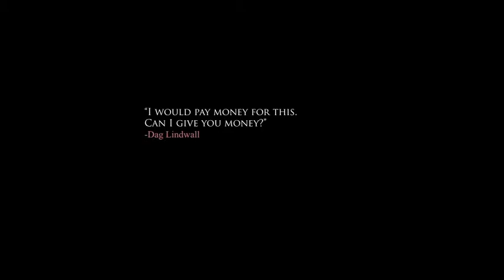HunkOfJunk trailer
Trailer for the game Hunk of Junk. Made by students at The Game Assembly during 8 weeks (half time).

Programmers
Tindy Hellman
Matijas Matijevic
Linus Ljungman
Thomas Nordström
Annette Wendel

Level Design
Jonatan Czapnik
Michael Thulin

Art
Felix Lindahl
Olov Redmalm
Mattias Thorelli

Voices
Olov Redmalm

Music
David Redmalm

Sound Effects
freesfx.co.uk